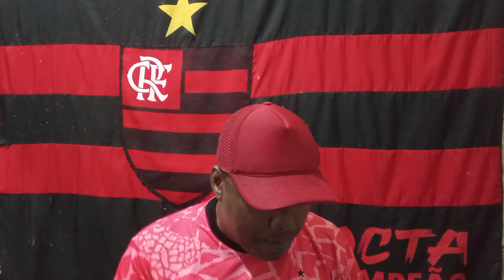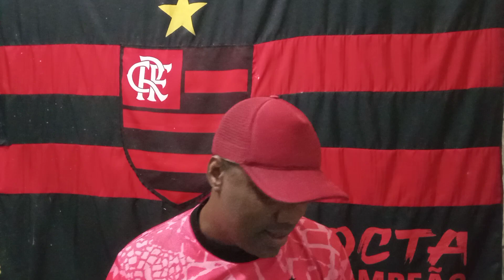Confronto Definido: Flamengo x Velez Sarsfield ! Mengão é Multado, David Luiz indo pra Espanha!? e +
você que quer ajudar nosso canal com qualquer quantia deixarei abaixo o pix, desde já agradeço

       pix pra ajudar ☝️